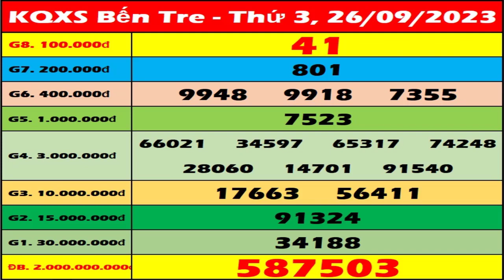Xổ số Bến Tre ngày 26 tháng 9 - XSBT 26/9 - SXBT - XSBTR - KQXSBT | Xổ số kiến thiết Bến Tre hôm nay